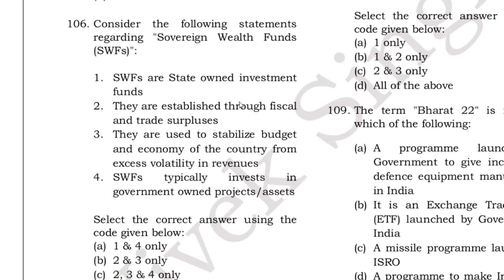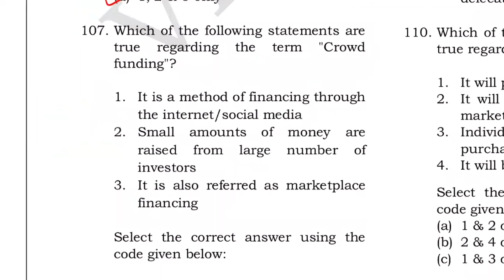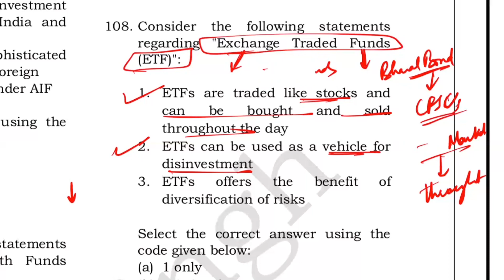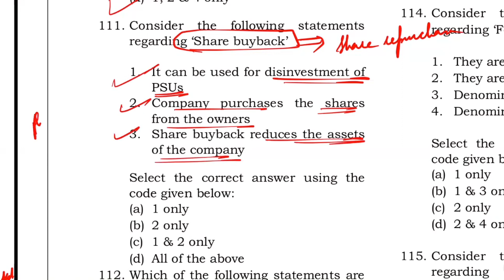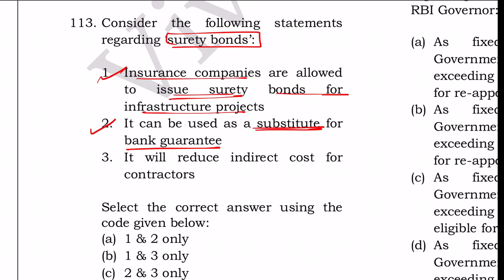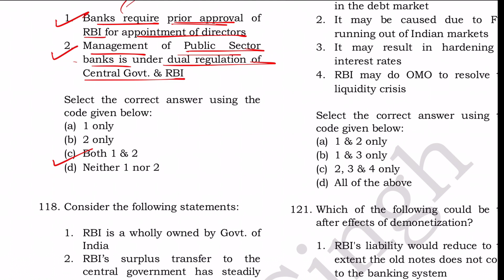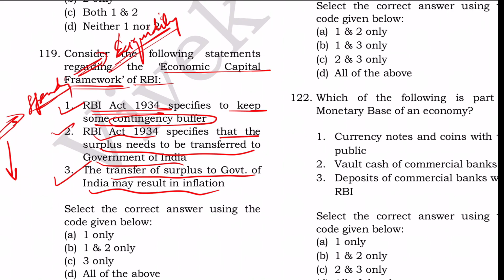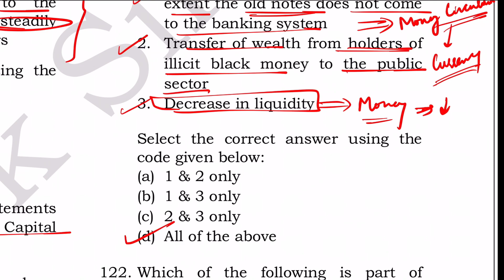JKAS Prelims 2023/ EconomyMcqs- Bond Market, SWF,ETF,RBI Governance/ Lecture 6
In this video we cover Bond Market, Impact Bonds, Sovereign Wealth Funds, Rbi Governance , disinvestment etc. related mcqs from Vivek Singh sir’s questionnaire. Conceptual portion is explained through simple examples to enhance aspirants ability to better apply their knowledge during prelims examination.

Economy silver bullett series for jkas prelims

To download pdf, visit our telegram channel